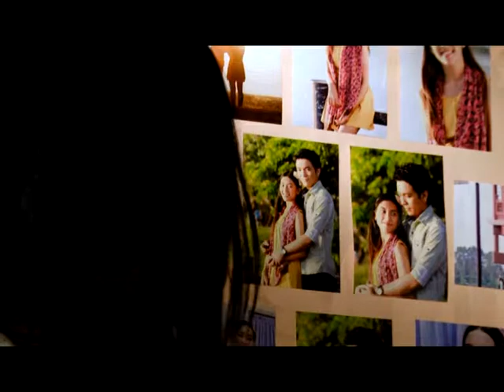ตั๋วน้องเฮ็ดหยัง